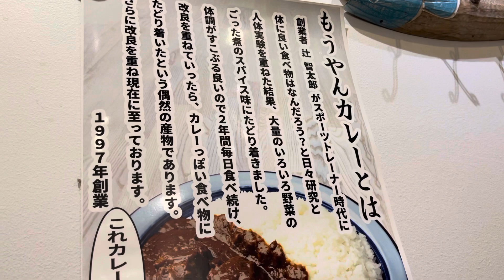【もうやんカレー 横浜店】店名冠系注文✨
✨なるへそ✨確かに身体に良さげな
味がする✨複雑怪奇摩訶不思議味✨